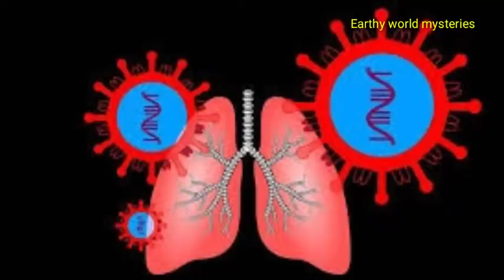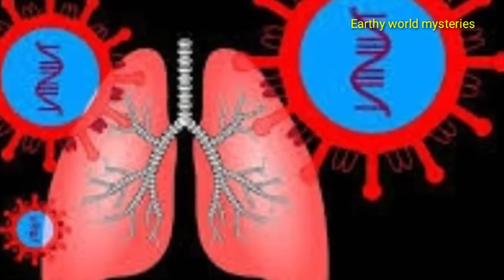இந்தியாவில் அட்லாஸ்ட் கொரோனா வைரஸ்| earthy world mysteries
Hey guys!!

In this video I have talked about novel coronavirus which has spread all along from China to India and the people who have been symptoms of these virus and also I had talked about few precautions